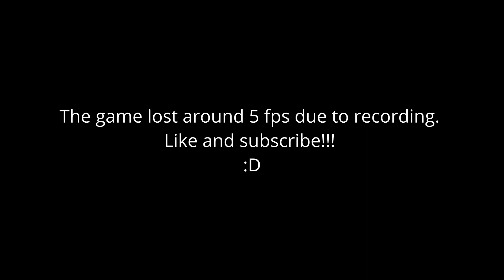Spider-Man: Miles Morales PC (Low End Gameplay)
Around 5 fps was lost due to recording but man the frame time is all over the place.
But still it's playable! :D :D

System:
Processor: Intel i5-1135G7
Graphics: Iris Xe
RAM: 16 GB 3200 MHz (Dual Channel)
Intel Driver: 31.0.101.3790 (Latest Intel Drivers)